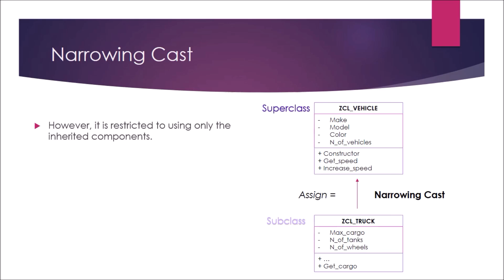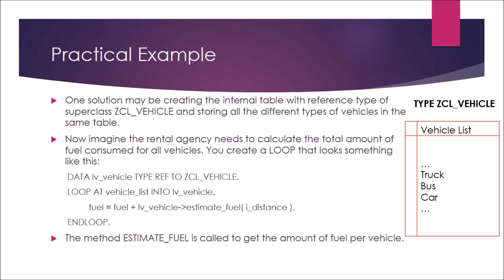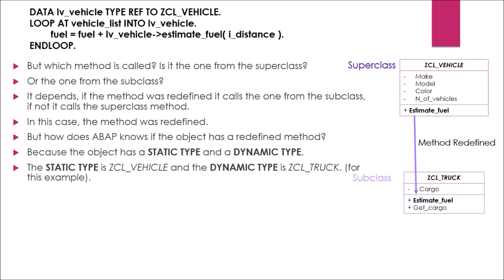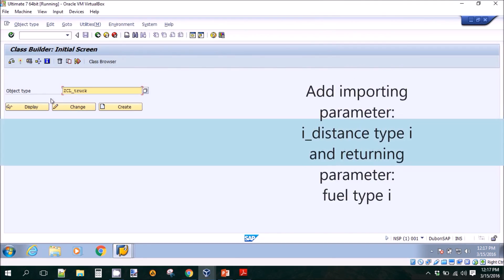OO ABAP - Narrowing and Widening Cast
Learn the difference between narrowing (upcast) and widening (downcast) cast in ABAP.
This video will teach you how to implement both, and when to use them in a real case scenario.

Visit abaptutorials.carlosmendoza.io to learn more.

Direct to Video de Chris Zabriskie está sujeta a una